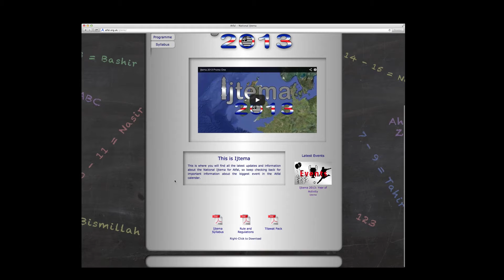Ijtema 2013: Are You Ready?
A Promotional Video highlighting competitions at the National Ijtema 2013 for Atfal at Islamabad in Tilford, Surrey, United Kingdom, which takes place on the 5th, 6th and 7th July 2013.